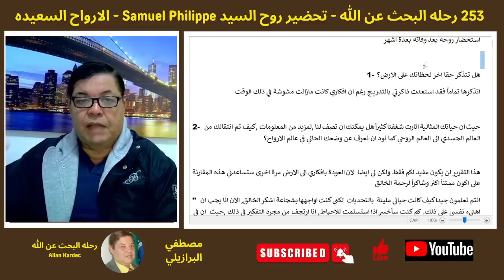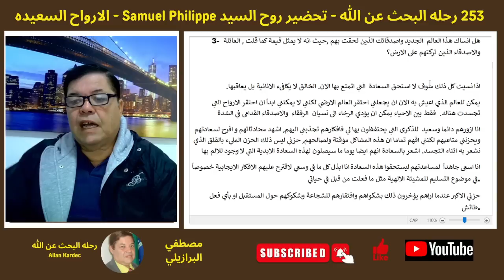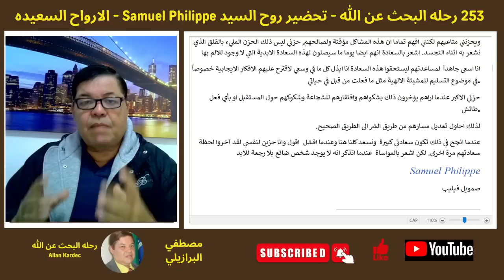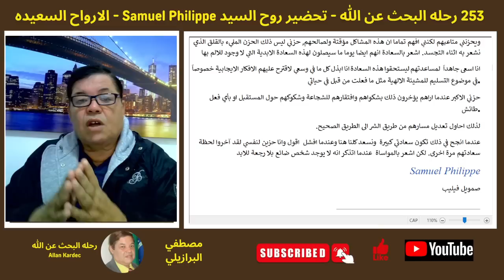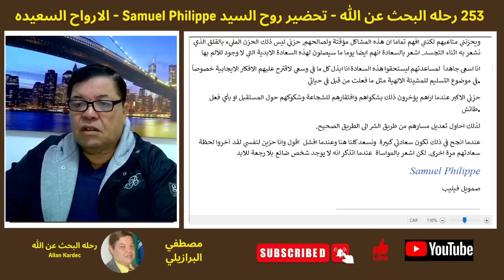253 لارواح السعيده Samuel Philippe تحضير روح السيد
,عضو بالجمعيه الاروحيه بباريس
 توفى في ديسمبر  1862عن عمر يناهز الخمسين عاماً بعد معاناة من المرض.
 حزن على فراقه الاهل والاصدقاء وتم
استحضار روحه بعد وفاته بعدة اشهر
Samuel Philippe

السماء و الجحيم